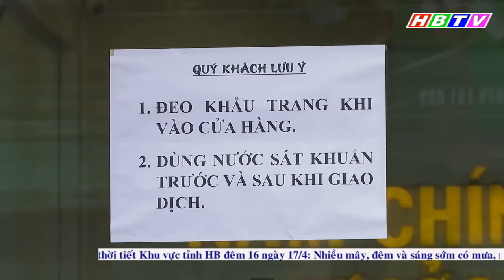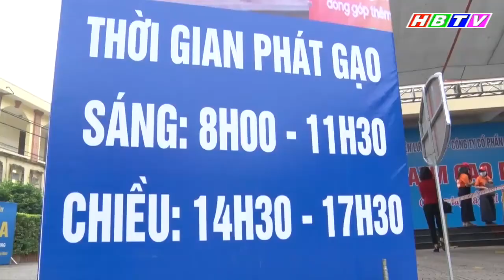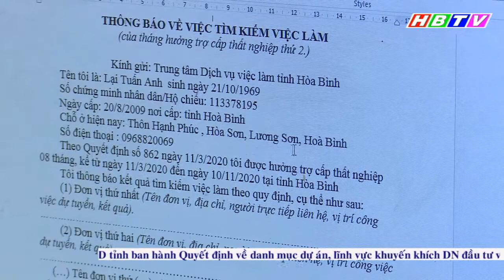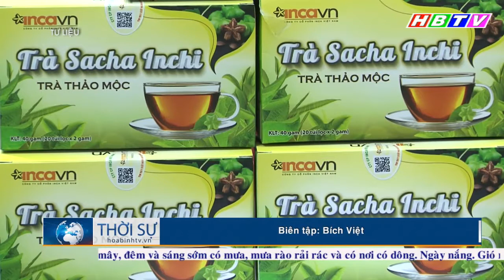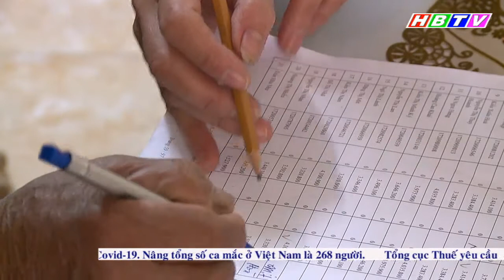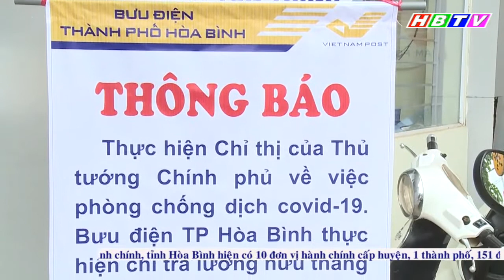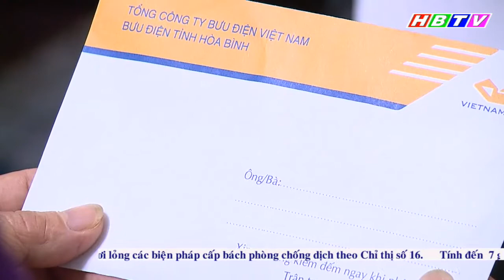Thời sự Hòa Bình ngày 16/4/2020